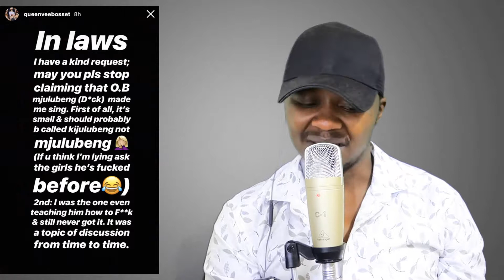Shame! After Vera Sidika Exposed Otile Brown being Below Average in Bed!